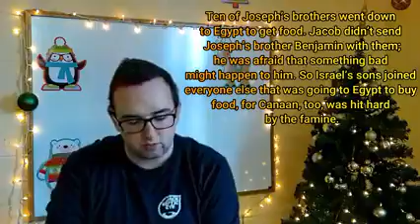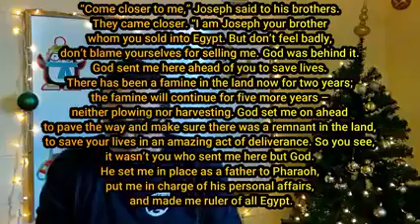Learning Forgiveness || Best YEAR Ever || Week 5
Please watch the first part of the video for a special announcement, then enjoy God's word for us today! Thank you!

Don't forget to to leave like, share the video with your friends and family so you can take part in the Great Commission, and comment down below something that you need to forgive.